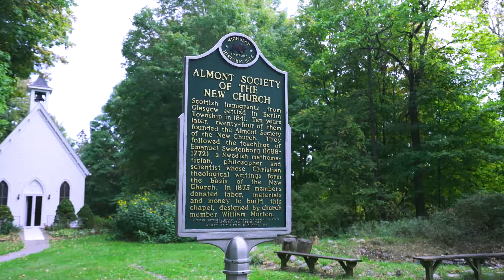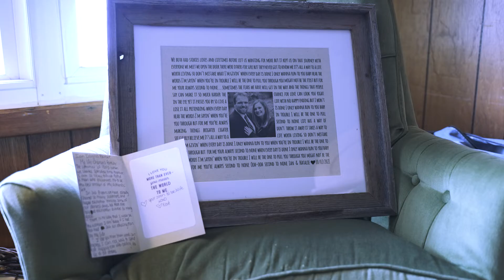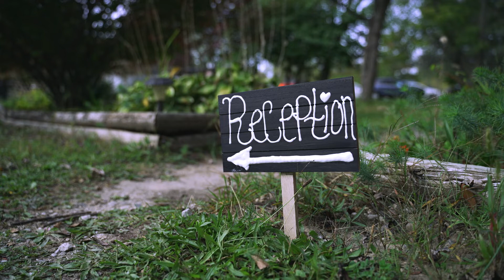Michigan Wedding Video Highlight | Disney inspired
Michigan Wedding Video Highlight // Natalie + Ian